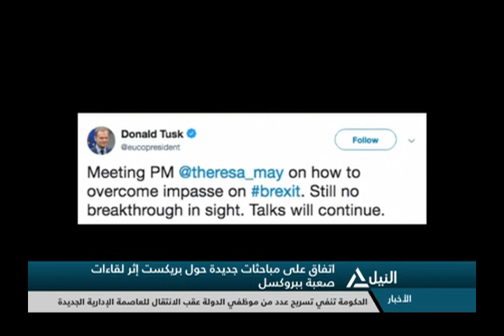نشرة أخبار العاشرة صباحاً 8-2-2019